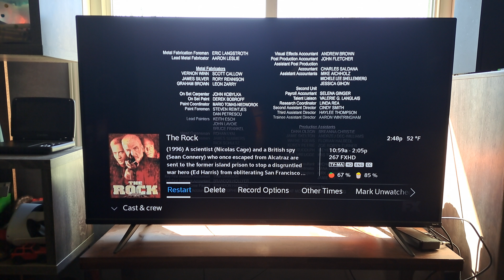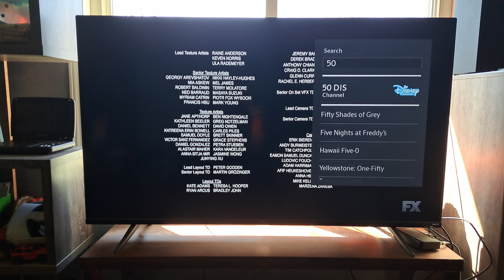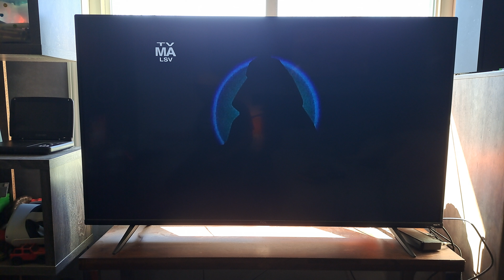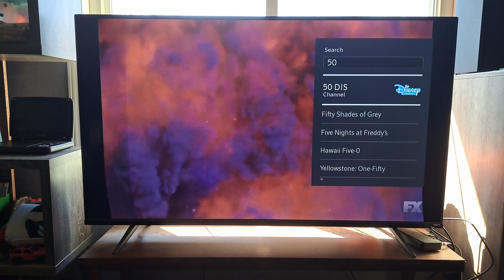The Rock - FX Intro